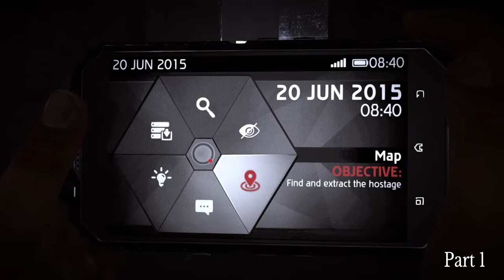Get Even 2017 Walkthrough Part 1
Get Even June 2017 Gameplay Walkthrough Part 1